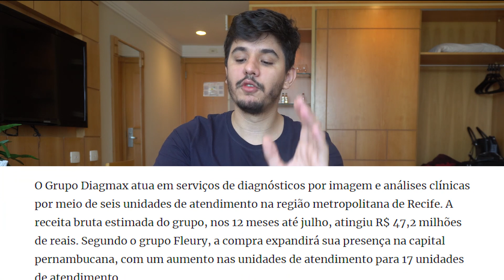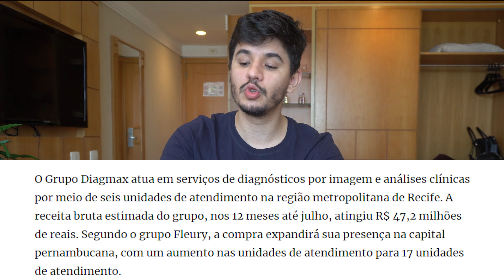QUEDA NA BOLSA? FATO RELEVANTE AREZZO, JBS, WEG E FLEURY - GIRO DA BOLSA #5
Nesse Giro da Bolsa #5, nós falamos sobre:
Como os dados dos EUA fizeram o Ibovespa cair 2,5% e o dólar recuar 2,4% na semana

PetroRio (PRIO3) comunica conclusão da aquisição de participação na Frade Japão

A WEG S.A. (B3: WEGE3 / OTC: WEGZY) anuncia parceria com a MAN Latin America,

JBS QUITA DÍVIDAS DE QUASE R$ 5 BI COM BANCOS PÚBLICOS